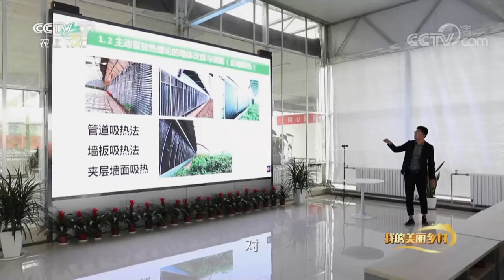《我的美丽乡村》 20210511 黄土荒坡蝶变展新颜|CCTV农业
本期节目主要内容：本期节目来到了甘肃省兰州新区秦川镇的小横路村，这个村曾经是有名的贫困村，盐碱地导致农田产量低下，村民不得不外出务工谋生计，这个村一度成为空村。但是今天，这里不仅恢复了生机，而且成功脱贫致富。（《我的美丽乡村》 20210511 黄土荒坡蝶变展新颜）